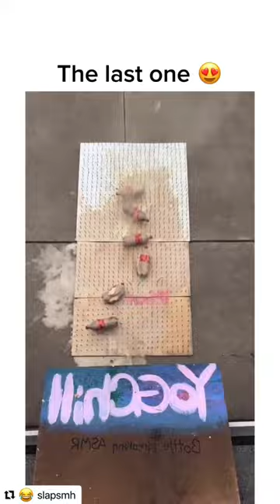The beer was so satisfying..